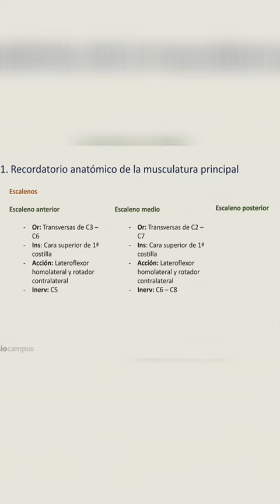💥¿Te interesa aprender sobre el abordaje clínico y global de la columna cervical y la ATM a través d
💥¿Te interesa aprender sobre el abordaje clínico y global de la columna cervical y la ATM a través de la terapia manual?

¡Entonces este curso de @fisiodavidpueyo es para ti!

✅Todo fisioterapeuta debe tener un concepto más global del ser humano, para no estancarse a la hora de realizar un tratamiento. Muchas veces se comete el error de intentar ayudar al paciente tratando el síntoma que padece y nos olvidamos de buscar el origen del problema; Si se aprende a identificar su problema principal mejorará su estado general y su calidad de vida.

💬¡Escribe ATM en comentarios y te enviamos toda la información.

¡Fórmate con fisioterapeutas diplomados y profesionales de la salud titulados!